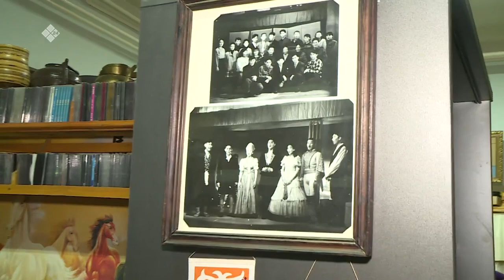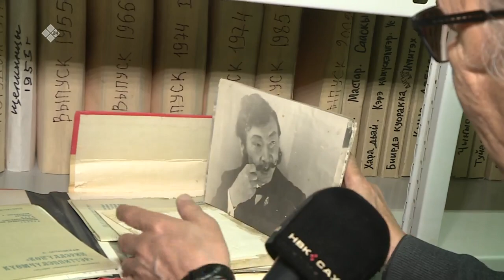«Бу Дьокуускай» биэриигэ: Саха театрыгар ыалдьыттаатыбыт (11.10.21)